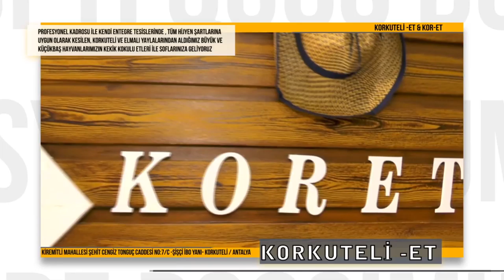İŞLER DE ARTIŞ OLACAK